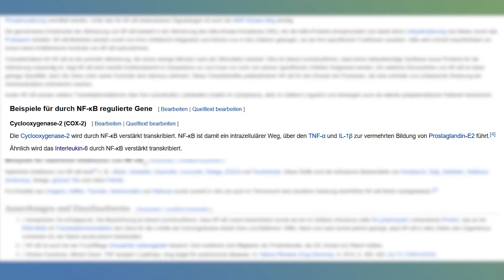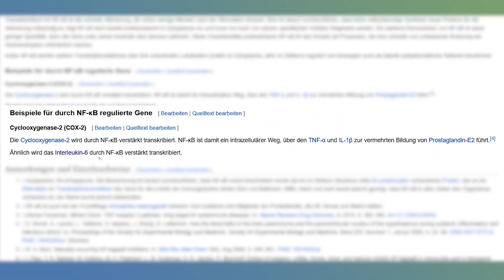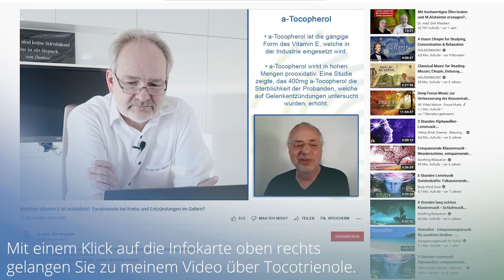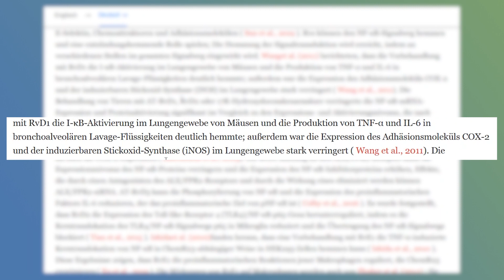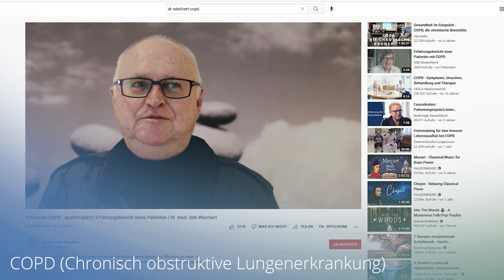Lungenentzündungen mit Pro Resolving Mediators PRMs behandeln - Hemmung von krebsfördernden Enzymen?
Entzündliche und krebsfördernde Botenstoffe lassen sich mit Pro Resolving Mediatoren bis zu einem bestimmten Grad hemmen.

NF-kB kann eine Zelle unsterblich werden lassen.  Die Aktivierung der Cyclooxygenase 2 kann proentzündliche Botenstoffe vermehren und damit die Bildung des NF-kB fördern. Bleibt dieses aktiv, kann es passieren, dass der Genabschnitt für die Einleitung des natürlichen Zelltodes, der Apoptose, gehemmt wird.

NF-kB ist aber auch hilfreich und hat viele vorteilhafte Funktionen, es darf aber nicht in einer Daueraktivierung stecken bleiben.

Im Beitrag erfahren Sie etwas über natürliche Substanzen im Rahmen der komplementären Krebstherapie.

Der Schwerpunkt des Beitrags liegt auf der Bedeutung der PRMs zur Begrenzung überschießender und chronischer Entzündungen.
Sie erfahren etwas über die Notwendigkeit des NO und auch über eine überschießende NO-Produktion als nitrosativem Stress mit möglicher Vernarbung von Gewebe, in diesem Fall der COPD  oder Lungenentzündung, so dass das Funktionsgewebe sich zunehmend vermindert.

Sie werden noch einmal an die Bedeutung der antioxidativen Vitamine erinnert, hier die Tocotrienole und das Vitamin C im Wechselspiel. 10.3390/ijms17111682

Es werden die Ergebnisse von Tierstudien vorgestellt, die die Wirkung der PRMs auf Entzündungen der Lunge, der Immunzellen sowie künstlich erzeugter Schlaganfallverläufe im Hinblick auf den Schutz der Hirnnerven belegen.

Il1ß induziert ebenfalls NF-kB. Dieses läßt sich über die PRMs, aber auch über die intravenöse Sauerstofftherapie nach Dr. Regelsberger beeinflussen, wie eine Studie zum Verhältnis von IL1-ra zu IL1ß gezeigt hat.